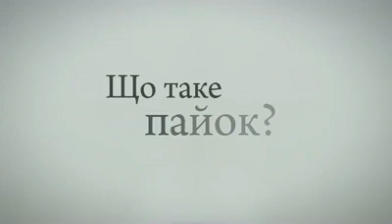Пайок - від слова "співати" - Інтер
Так можуть думати тільки діти, які ніколи не бачили жахів війни. Спасибі вам, ветерани, що вони цього не знають.